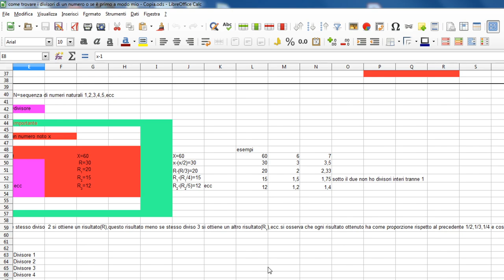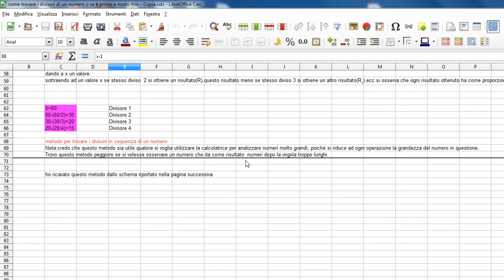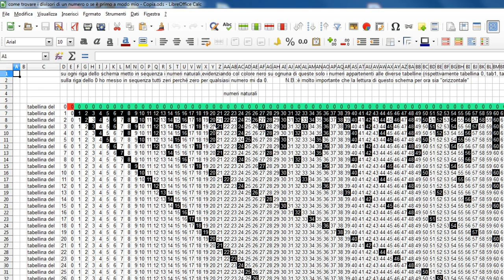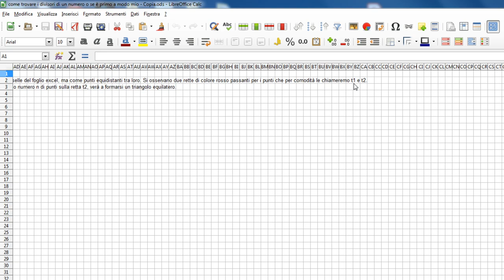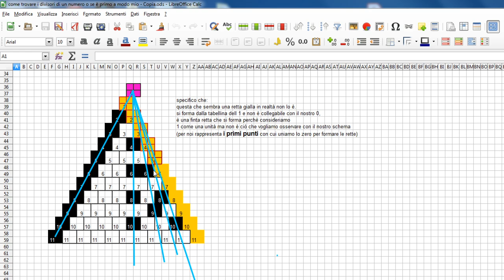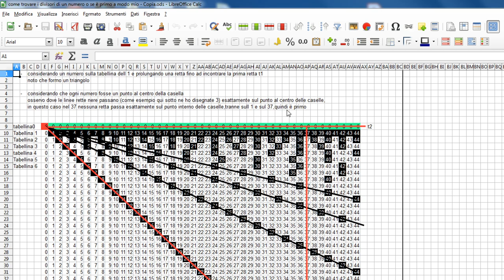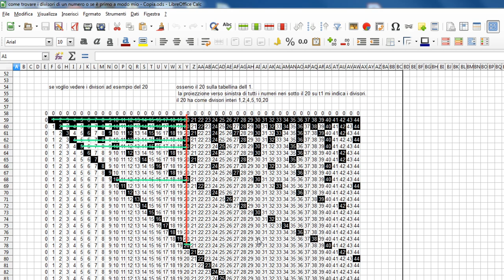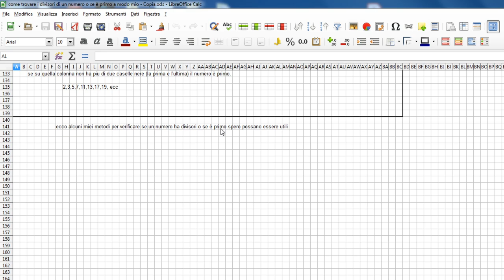METODO ALTERNATIVO PER VERIFICARE SE UN NUMERO è PRIMO: individuare i divisori di un numero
Esperimenti di matematica -
Nella parte iniziale del video,se tutti i risultati fino ad arrivare ad un numero inferiore di 2 hanno la virgola,il numero considerato inizialmente (x) è primo.Perciò(appena si riscontra un risultato senza virgola, il numero non è primo).
Ho fatto questo video per provare a darmi delle risposte sui numeri primi e non.
Contiene una mia formula per trovare tutti i possibili divisori di un numero,tramite l'utilizzo dei risultati in sequenza.contiene anche un metodo per vedere tramite tabella dove si posizionano i numeri primi ,e dove il numero non è primo come individuarne i divisori.